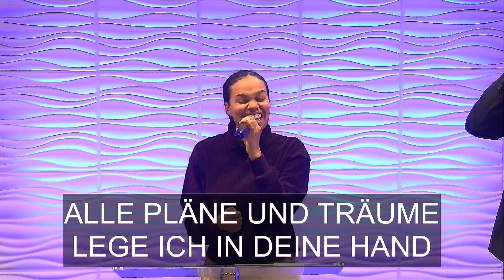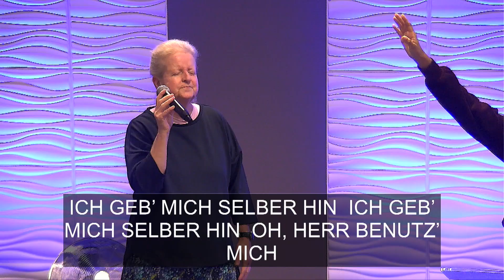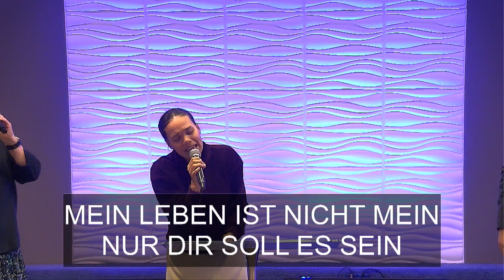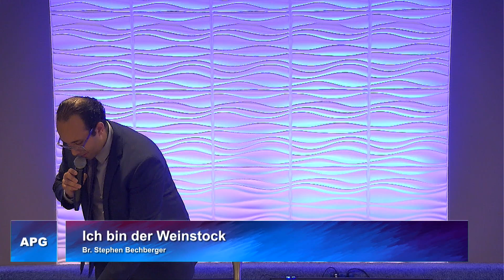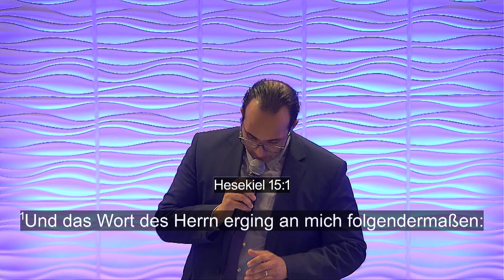Ich bin der Weinstock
Bibelstunde mit Br. Stephen.